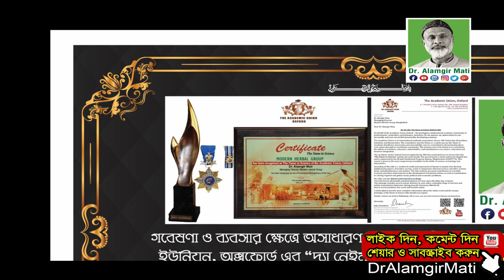লালশাক, বিট, গাজর, শাকসবজি, ভাতের মাড়, লাল জাতীয় খাবার খাওয়ার উপকারিতা l Dr. Alamgir Mati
মোবাইলঃ ০১৯১-১৩৮-৬৬১৭
বিনা ভিজিটে চিকিৎসা নিন।
ডা.মুকুল-০১৭১২৫৬১৬৭৯
ডা.হানিফ-০১৭১৫২২৯৩৪৭
ডা.আসমা-০১৬৮১৩৫৫০৮৬
ডা.জুয়েল-০১৭১৬৫৬৪১০১